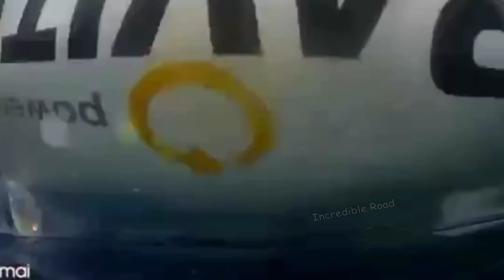Tragic 2024 ! Ultimate Near Miss Video Of Biggest Trucks Crashes Filmed Seconds Before Disaster